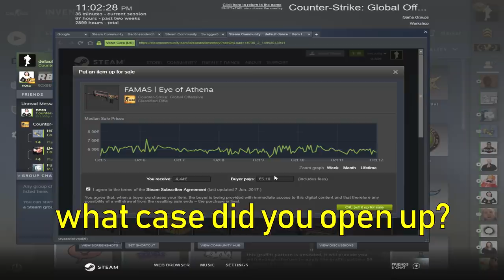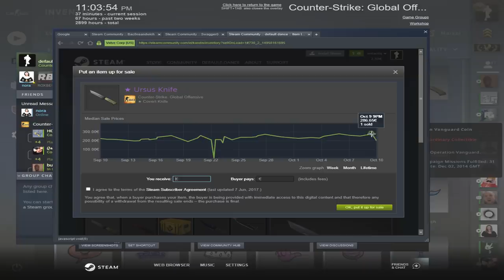so i unboxed 2 CSGO knives in 3 cases, i guess i'm pretty lucky.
How to pay rent in 2 easy steps

The MP5 Experience.

Outro Song
Yung Gravy - Rotisserie